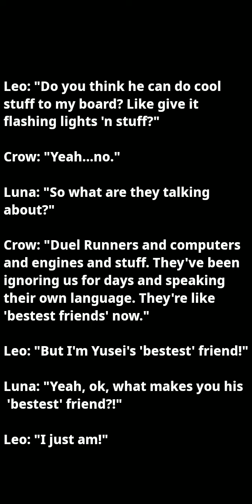Epic Duel! | Crow Hogan VS Yami Yugi! | Blackwings VS Magicians! [Yu-Gi-Oh Duel Links]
Epic Duel! | Crow Hogan VS Yami Yugi! | Blackwings VS Magicians -

Hello and welcome duelists! I hope you enjoy this epic duel between Crow's ferocious flock of Blackwings and Yami Yugi's mystical magicians. Who will win? Watch and find out.